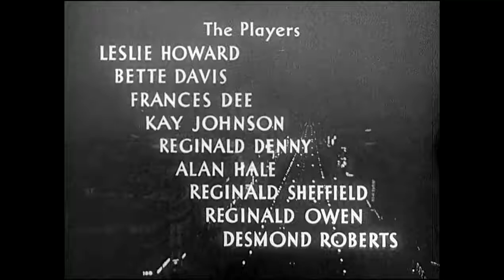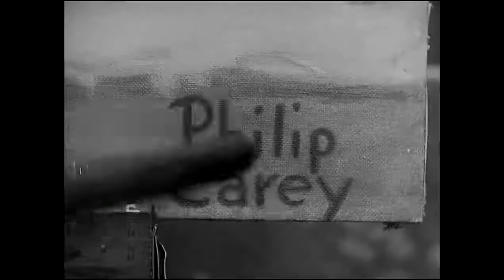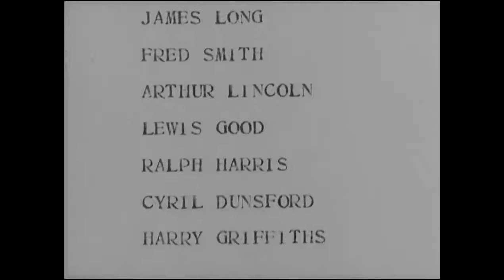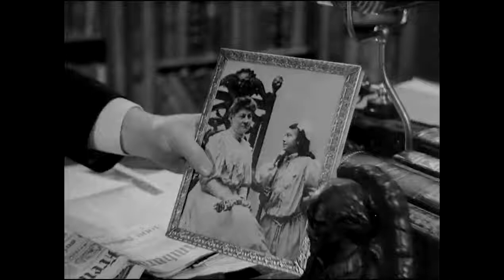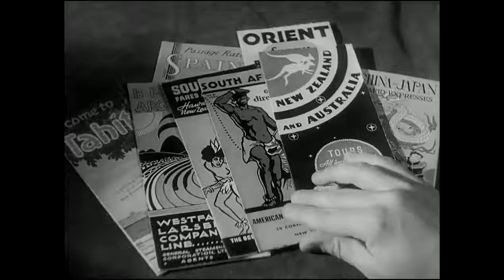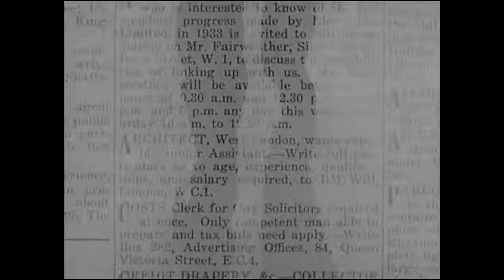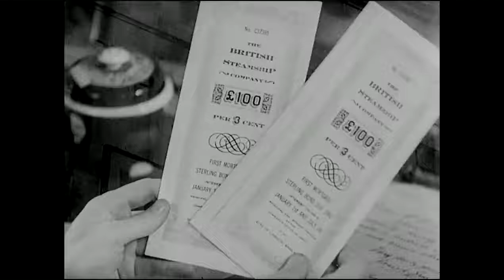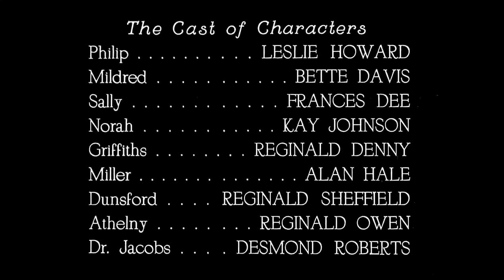Of Human Bondage 1934 HD Movie📽️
Of Human Bondage is a 1934 American pre-Code drama film directed by John Cromwell and is widely regarded by critics as the film that made Bette Davis a star. The screenplay by Lester Cohen is based on the 1915 novel Of Human Bondage by W. Somerset Maugham.
⭐Stars: Bette Davis, Leslie Howard, Frances Dee
✍🏼Writers: Lester Cohen (screenplay), W. Somerset Maugham (from the novel by)
📽️Plot:
A young man finds himself attracted to a cold and unfeeling waitress who may ultimately destroy them both.